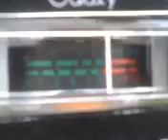MR. BIG PETER PUTING THE HAMMER DOWN ! 6~22~12